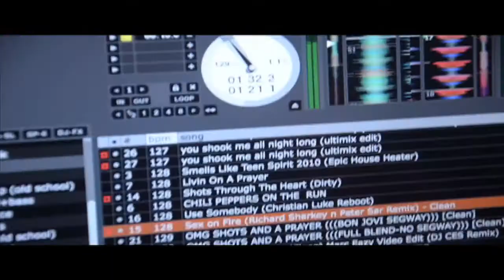MARDI GRAS PARTY JACKSONS TAMPA FL (RAVI DRUMS LIVE).